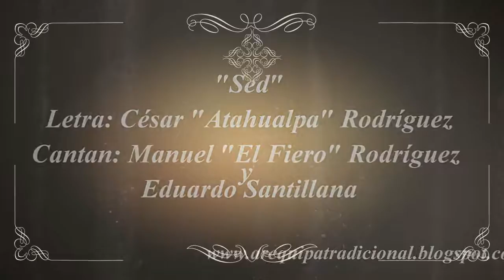Sed (vals) Manuel "El Fiero" Rodríguez y Eduardo Santillana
Canción de César "Atahualpa" Rodríguez Olcay. La letra en realidad es una de sus poesías, interpretada por Manuel "El Fiero" Rodríguez y Eduardo Santillana.

Fuente: "El pendón Musical de Arequipa". Juan Guillermo Carpio Muñoz.

El link contiene yaravies, valses arequipeños, marchas etc.

Música arequipeña